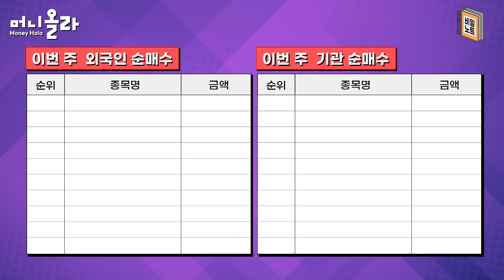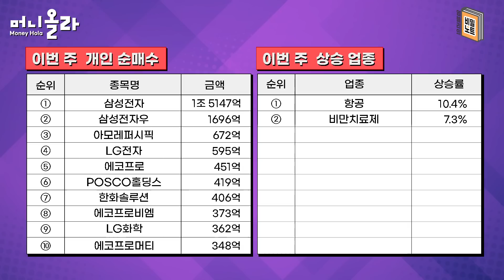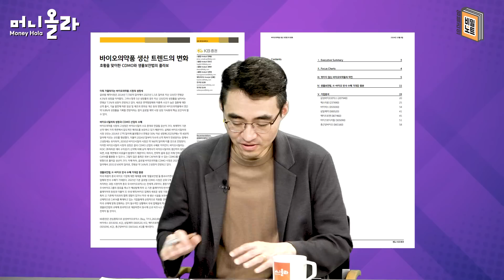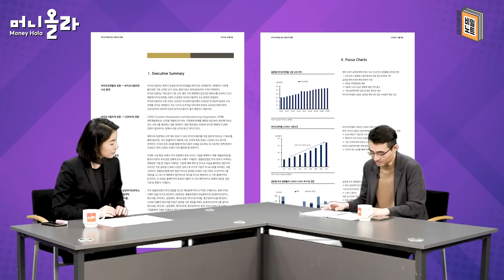한은도 금리 인하...삼전은 더 이상 실망할 것도 없다? [염블리의 비밀노트/10월 2주차 ①]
00:00 오프닝
01:23 이번 주  증시 주요 이슈는?
03:17 미국 9월 고용지표 예상치 상회...경기침체 걱정 없나?
06:31 중국 재정 부양책 기대 이하...내용은?
09:10 삼성전자 어닝 쇼크...사상 초유의 반성문까지?
15:22 EU 중국산 전기차에 관세 부과...국내 기업엔 호재?
18:41 미국 석유 기업, ‘IRA 법안 폐기’ 반대...법안 유지되나?
22:27 한국, 세계 국채 지수에 편입...국내 경제에 긍정적?
25:43 주요 순매수 종목과 상승 업종은?
26:54 좋은 흐름이 이어질 수 있는 분야는?
27:55 엔비디아 주가 전망은?
29:23 이번 주의 보고서는?

외국인 매수종목
①SK하이닉스(2978억) ②KB금융(1254억) ③알테오젠(1133억) ④한화에어로스페이스(996억) ⑤에이비엘바이오(561억) ⑥유한양행(508억) ⑦고려아연(470억) ⑧현대차(431억) ⑨셀트리온(429억) ⑩중앙첨단소재(414억)

기관 매수종목
①LG에너지솔루션(388억) ②효성중공업(301억) ③SK이노베이션(290억) ④유한양행(196억) ⑤POSCO홀딩스(185억) ⑥고려아연(164억) ⑦한화인더스트리얼솔루션즈(160억) ⑧포스코퓨처엠(150억) ⑨펩트론(143억) ⑩하이브(139억)

개인 매수종목
①삼성전자(1조 5147억) ②삼성전자우(1696억) ③아모레퍼시픽(672억) ④LG전자(595억) ⑤에코프로(451억) ⑥POSCO홀딩스(419억) ⑦한화솔루션(406억) ⑧에코프로비엠(373억) ⑨LG화학(362억) ⑩에코프로머티(348억)

상승 업종
①항공(+10.4%) ②비만치료제(+7.3%) ③면역항암제(+5.3%) ④출산장려정책(+5.3%) ⑤MLCC(+3.7%) ⑥생명보험(+3.3%) ⑦건설기계(+3.2%) ⑧시멘트(+2.7%) ⑨HBM(+2.6%) ⑩2차전지 장비(+2.1%)